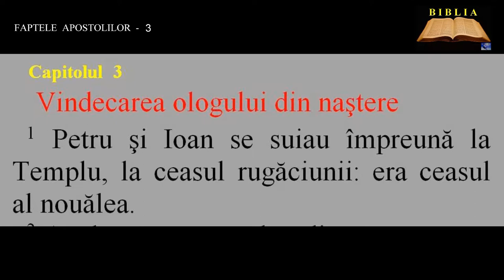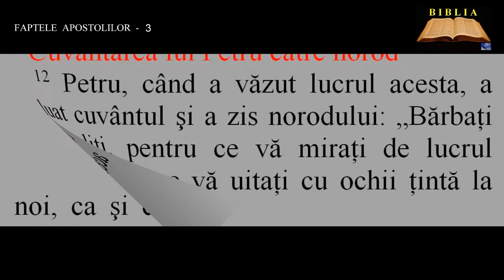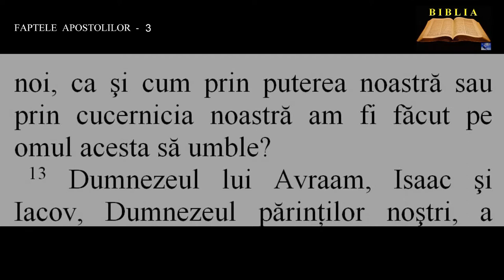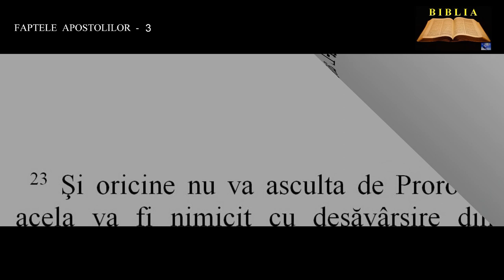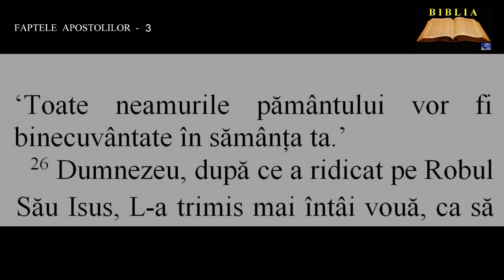FAPTELE APOSTOLILOR 3 - Vindecarea ologului din naştere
00:00:00  Vindecarea ologului din naştere
00:01:37  Cuvântarea lui Petru către norod